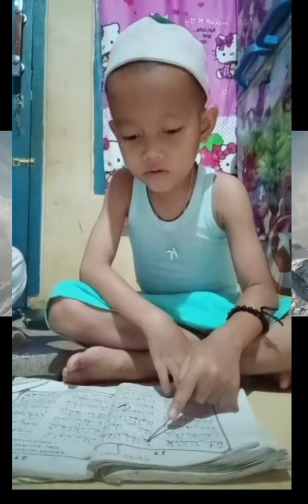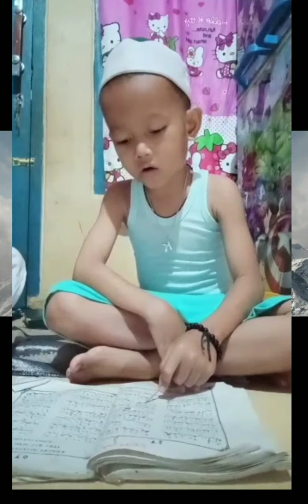belajar belajar terus sampai selesai